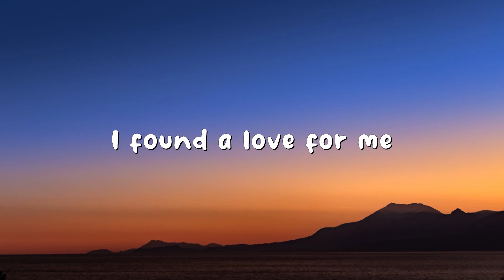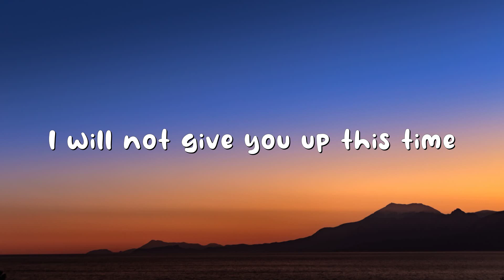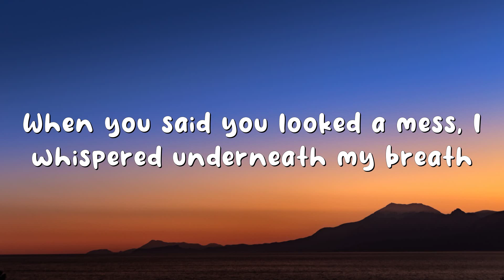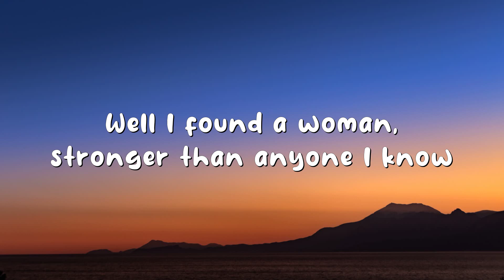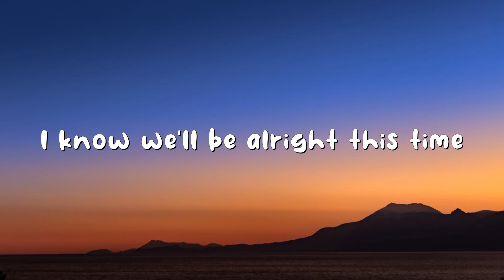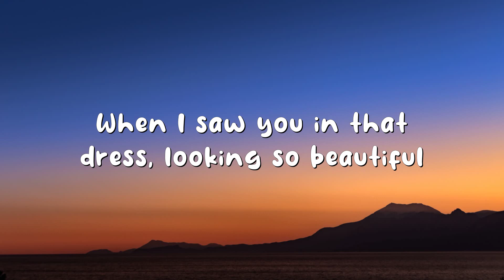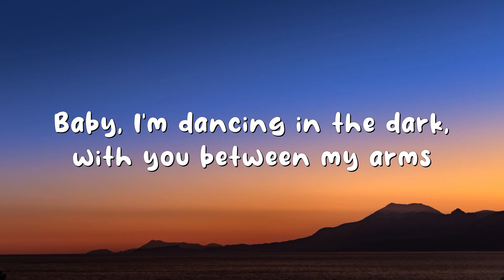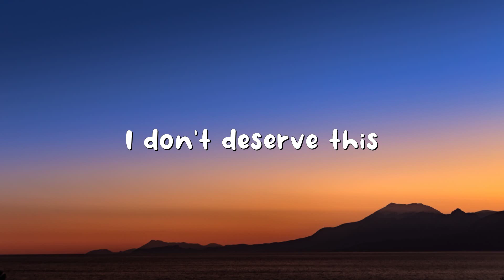Ed Sheeran - Perfect (Lyrics)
Lyrics:
[Verse 1]

[Chorus 2]
[Instrumental]